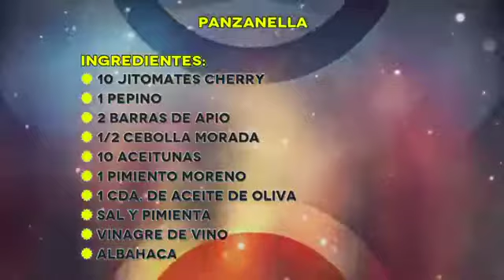Panzanella... ensalada italiana de la toscana!!! Multicolor👍👌 recetas saludables.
Acepta el reto...quiero perder peso para ganar!!!

DEJAME UN LIKE Y ALGÚN COMENTARIO.

Las calorías en los alimentos son importantes pero más lo es el valor nutrimental de sus platillos saludables y esto dependerá importante acudir con tu nutriologo para que te indique las cantidades adecuadas. Las calorías diarias deben de ir acompañadas de una buena dosis de nutrientes que le mantengan saludable y le ayudan a quemar grasa. Con estas recetas de cocina, muchas de ellas, recetas de comida mexicana y comida de todo el mundo, son recetas saludables y fáciles adaptadas a una versión mas sana , recetas con pollo, recetas con carne, recetas para vegetarianos y muchas otras opciones entre ellas recetas saludables para niños que le ayudarán a bajar de peso rápido, y le enseñaran a bajar de peso en una semana, o bajar de peso a mantener tu peso, cuidar tu salud, sentirte con energía y ser feliz con la nutrición adecuada.
No se confíe de las dietas para adelgazar rápido, más vale a buen ritmo y seguro, sobre todo cuidando su salud. Esas dietas para bajar el abdomen, dietas para adelgazar en una semana, o dietas mágicas para bajar de peso pueden traer consecuencias graves en su organismo.
Más vale seguir un plan de alimentación con recetas saludables para bajar de peso y así perder grasa abdominal, perder grasa donde realmente lo necesite.
Con estas recetas  bajar el colesterol de forma natural sin correr riesgos, también tu colesterol y tu glucosa entre otras enfermedades, usaremos alimentos naturales, que mejoraran tu salud en todo los sentidos.

QUE SON LOS RETOS:
Este desafío es para personas comprometidas con sigo mismas y con disposición de superación ya que su calidad moral y humana se ve reflejada en los resultados del reto, si no tienes el valor de lograrlo y solo tienes curiosidad NO es lo único necesario, se necesita entrega. Las personas involucradas en  el presente proyecto invierten su tiempo y esfuerzo por lo que se pide compromiso, respeto, esfuerzo, asistencia y puntualidad para que los resultados sean optimos.CONTACTAME PARA MAS INFORMACION.